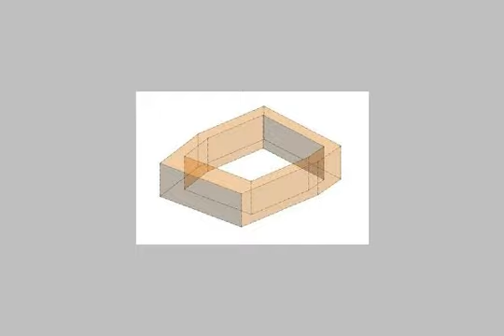house or villa for rent in new cairo fifth district cairo - mlseg.com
Real estate egypt, cairo, new cairo city/katameya, rehab city villas for rent, divided into 4 bedroomsno,2 bathrooms flooring :ceramics marble hard wood other (backup generator,hall equipped games,master bedroom,sauna,special garage)  ad number: 2333 - Egypt / Cairo New Cairo City/katameya Rehab City - Group 12 | مجموعة 12  - Egypt Real Estate |    Greater Cairo |    New Cairo Fifth District |     Villas For Rent